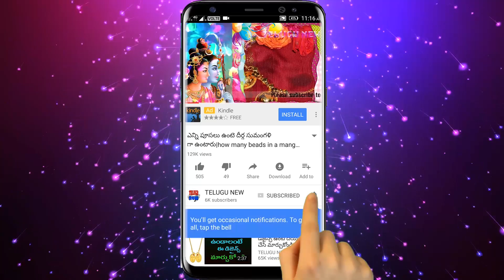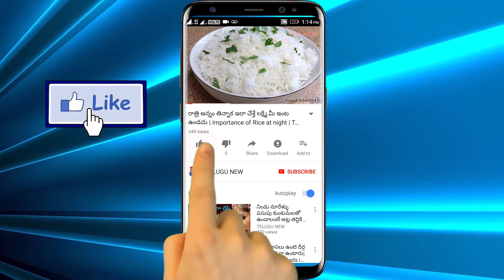ఆడవారు ఇంటిని శుభ్రం చేస్తున్నప్పుడు తెలిసి తెలియక చేసే ఈ చిన్న పొరపాటు వలన జీవితాంతం కష్టాలే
Telugu New

ఆడవారు ఇంటిని శుభ్రం చేస్తున్నప్పుడు తెలిసి తెలియక చేసే ఈ చిన్న పొరపాటు వలన జీవితాంతం కష్టాలే ప్రతి స్త్రీ తప్పకుండా తెలుసుకోవాలి